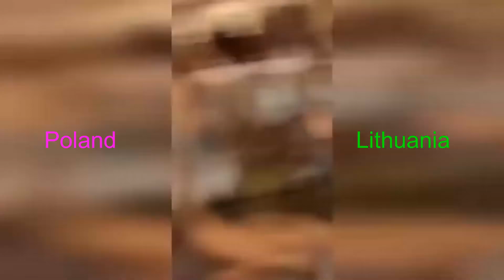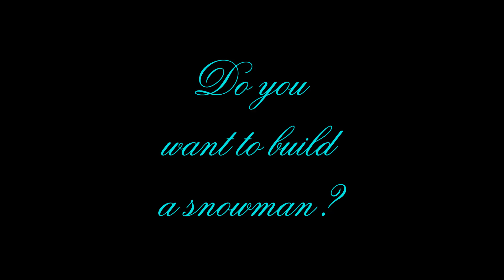Hetalia Vines part 15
APH Hetalia Anime/Manga
Original: Top Funny Memes TRY NOT TO LAUGH or SMILE/My top 10 fun today /xHello
Thouh Life Vines Funny